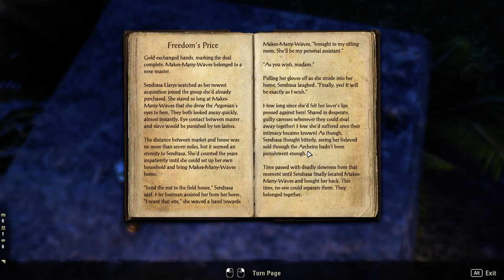Elder Scrolls Online: Searching for a Keystone, Part II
I've made a huge mistake.